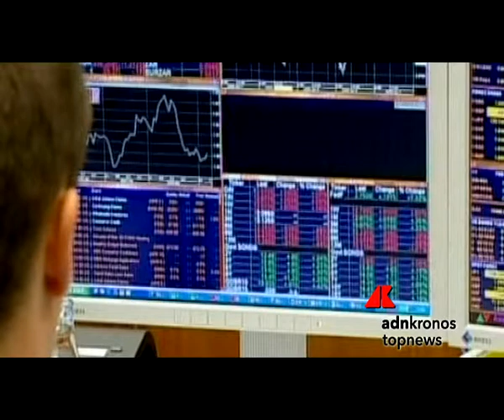Borsa: Piazza Affari chiude positiva, Ftse Mib +0,89%...